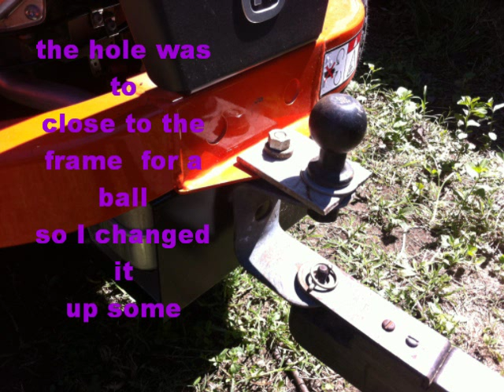trailer hitch for Husqvarna MZ5225ZT MZ 52 MZ 5225 MZ-52 lawn mower lanwnmower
how I did my trailer hitch for my Husqvarna so it could hitch up to small and larger trailers
it may not look so good but it works really nice